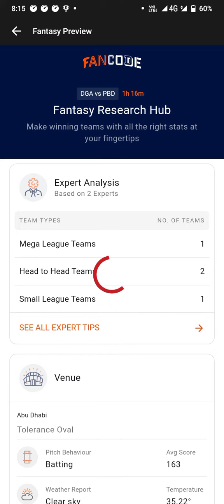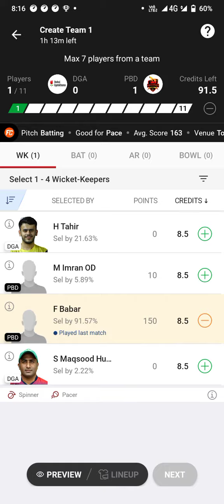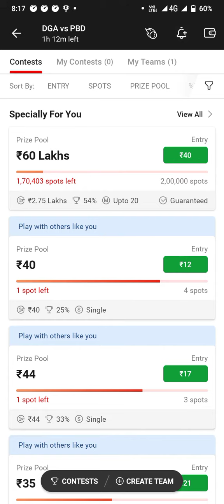DGA vs PBD Dream11 Team || DGA vs PBD T20 || DGA vs PBD dream11 prediction